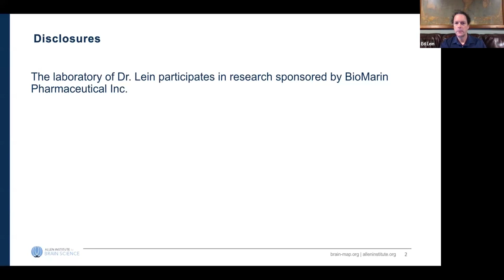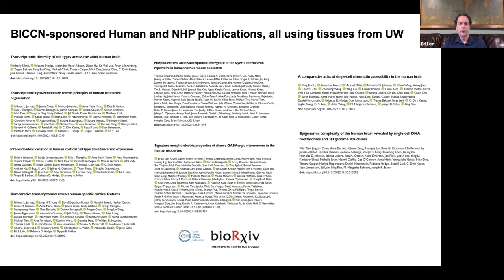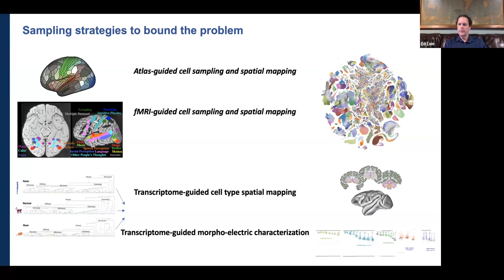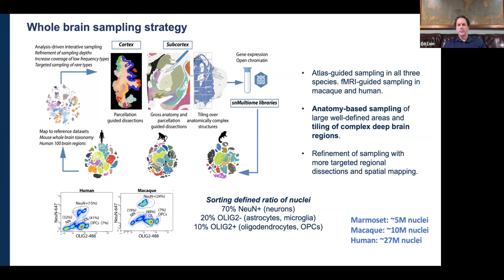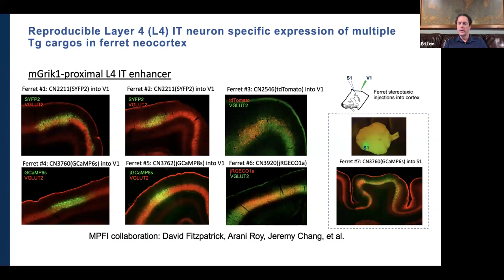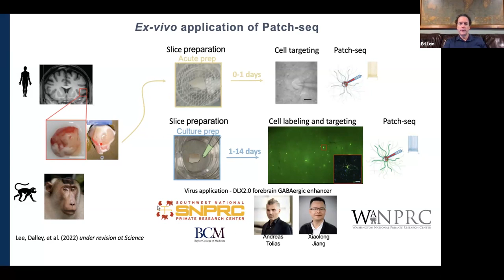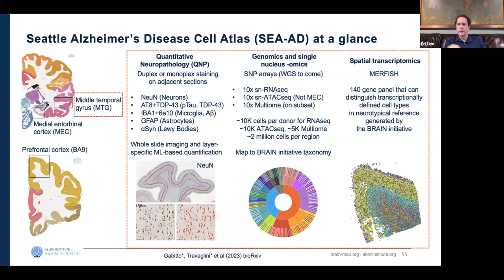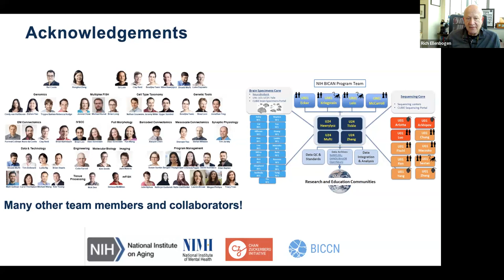9/23/2023 Ed Lein, PhD, BS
"Human brain cell atlases and their application to Alzheimer’s disease and precision medicine"